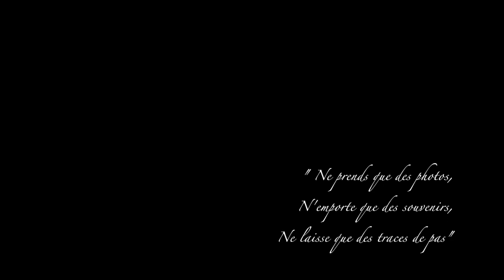Spitzberg 2019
Spitzberg short movie